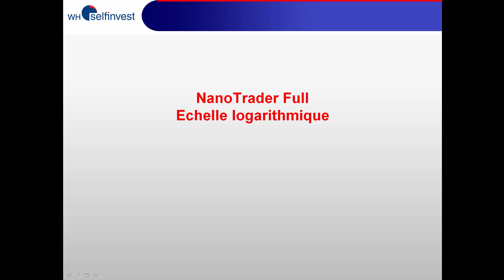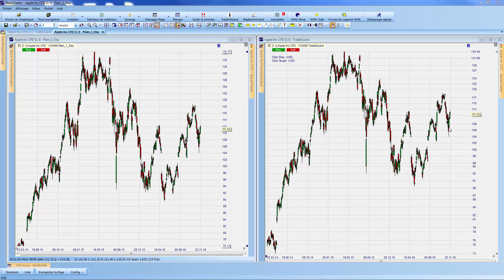L'échelle logarithmique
Sur NanoTrader, les graphiques ont une échelle linéaire par défaut. Il vous est également possible d'utiliser une échelle logarithmique en cliquant sur un simple bouton.